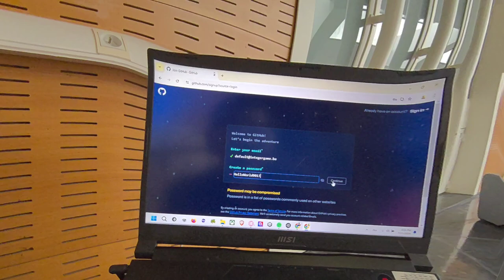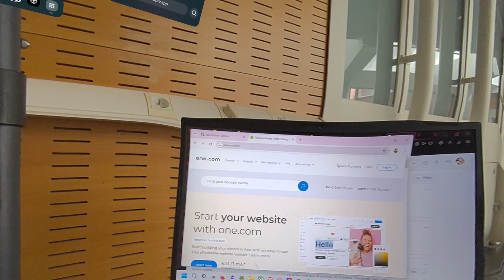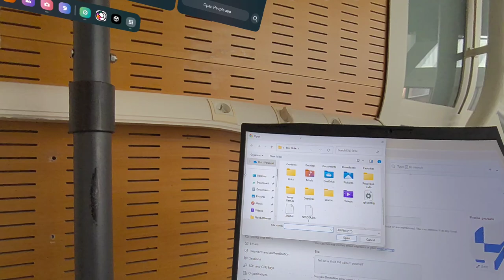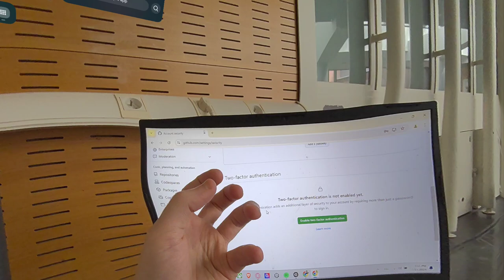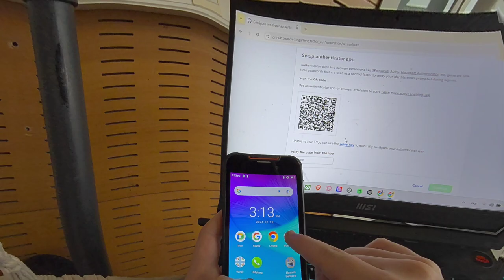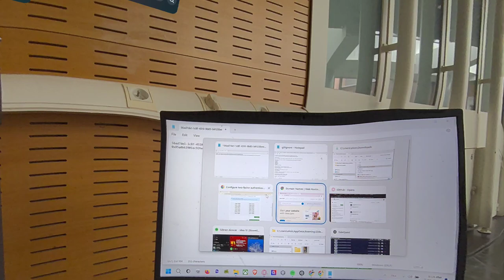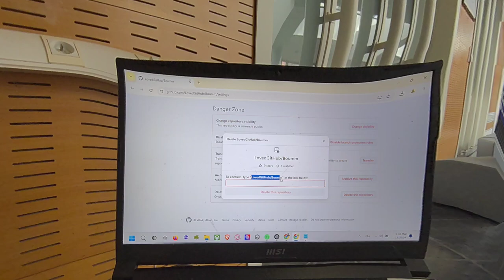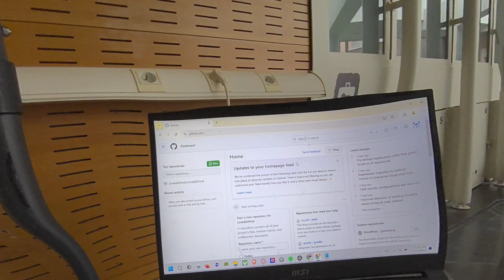POV: Comment créer un compte GitHub et utiliser la double authentification (Google)